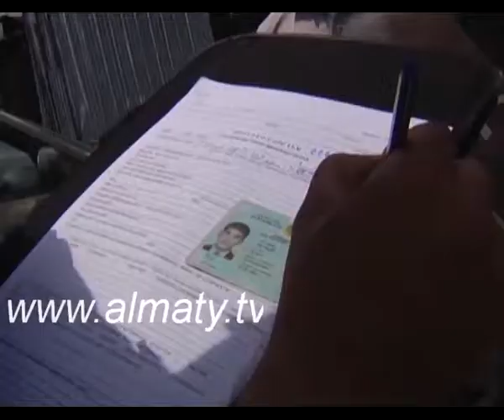курылыс материалдар сюж каз 26 06 13